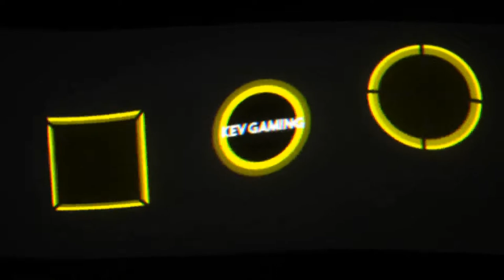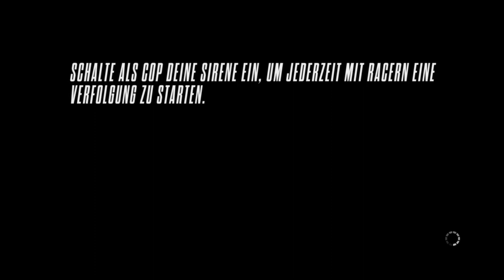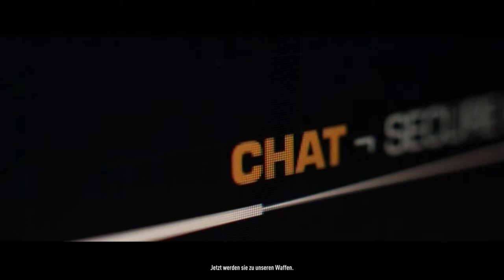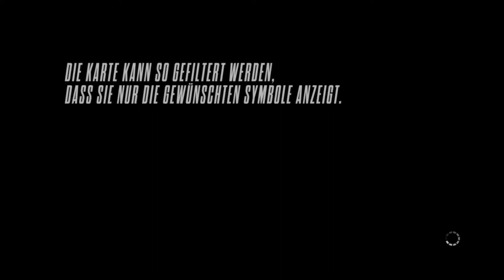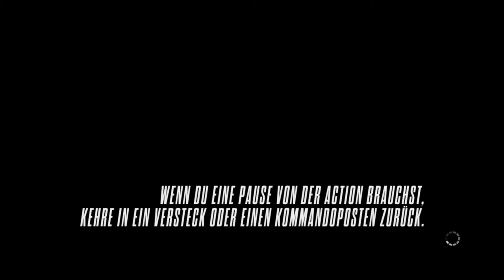Let's Play Need for Speed Rivals #11 Auf Streife